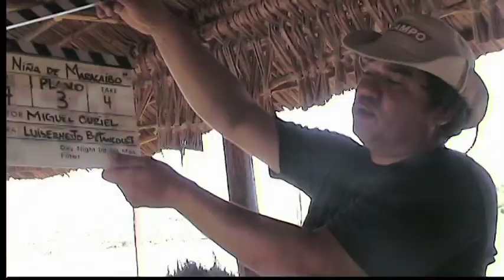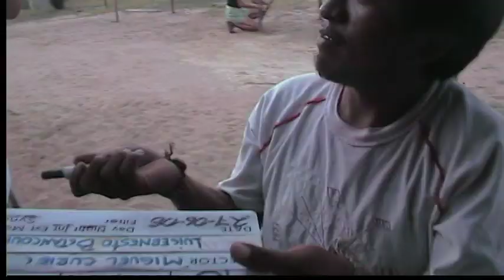Wayuu.La Niña de Maracaibo. Los Mosqueteros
Todos para uno y uno para todos.